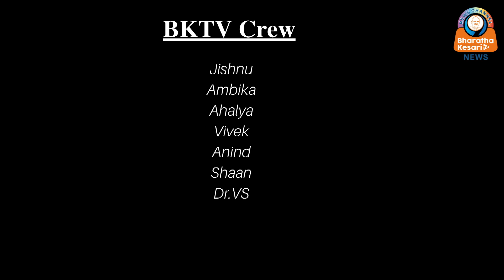നന്നായി ആസൂത്രണം ചെയ്ത നഗരങ്ങൾ രാജ്യത്തിന്റെ ഭാവി തീരുമാനിക്കുമെന്ന് പ്രധാനമന്ത്രി